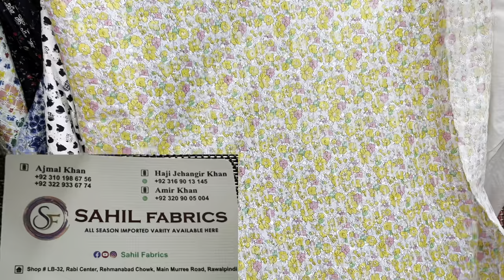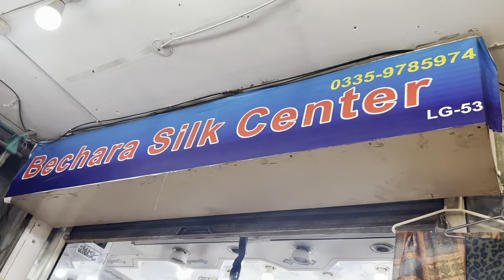Looking For Fabric to create Dresses under budget| Dresses at Wholesale Rates |Tips to Grow Yourself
00:01-intro
01:21-re creation of dress
02:20-under budget suit
02:53-sahil fabric
07:53-black and white dress linen
08:40-silk marina winter stuff
09:50-lazercut chikankari
10:30-wool dresses
11:55-imported fabric for maxi designs and ext arbi lawn
13:00-shamooz silk pleated fabric
13:30-embroided net dubata

sasti shopping
small businesses
dress designing tips 2023
designing tips
Pakistani drama
Brand sale summer
lawn sale
outfits from

scratch outfits
Pakistanivlogs

3pc dress designs
Pakistanivlogs
Pakistanifamily
Dress design
business ideas
shopping vlog
outfits designs
pinteret ideas
frocks designs
Tabahi designs
2022dress designs
2023 dress designing
Latest dress designing
Jhoom
sandeep
 baby baji
malaika in canada
lawn collection
shopping haul
dress designs
3pc dress designs
3pc dress designs
Brand sale suits
sitara yaseen
sartorial
sitara new vlog
sitara haters
shadi dress
frock design
anant ambani engagement
dua zahra
new film shahrukh khan
pakistani vlogs
frock 2023
Shadi dress
Designer wear
Designs 2022